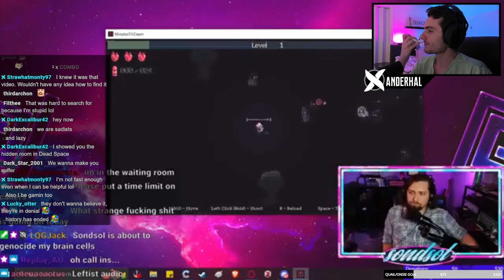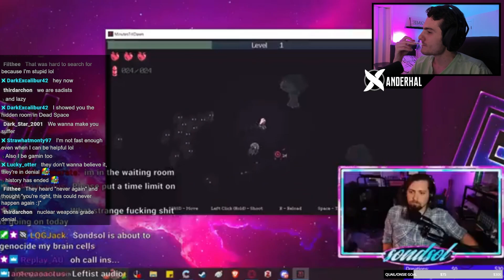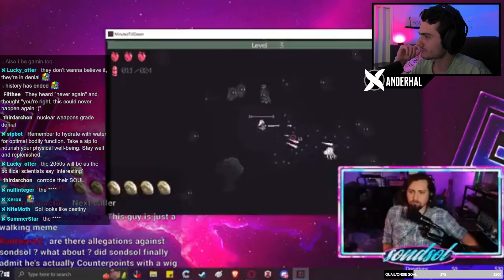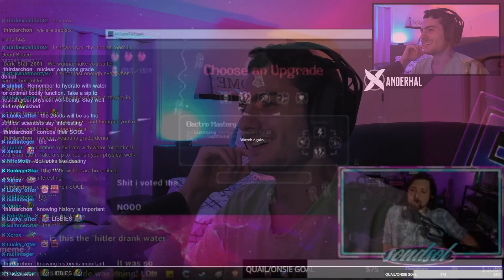Missouri Ban On Gender Affirming Healthcare...